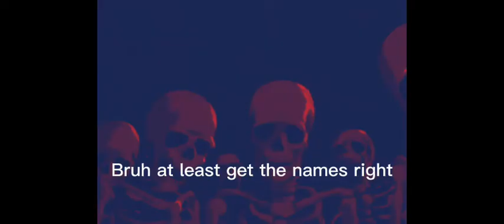UMR Trailer in a nutshell (no hate)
No hate guys, I participated on the recording and only wanted to share my opinion.